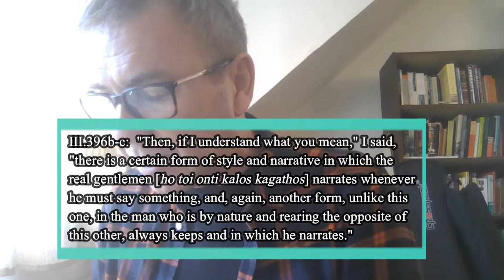Plato's Republic: New Lectures. 6. Music, Sports and Character.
An interpretation of Socrates' discussions with Adeimantus and Glaucon in Book V of Plato's *Republic* about imitation, music and gymnastic education.